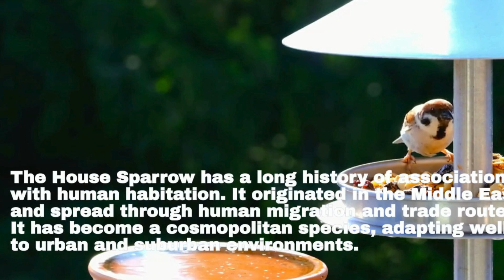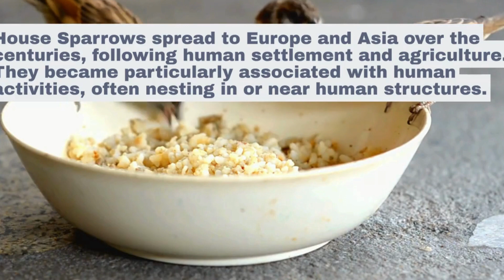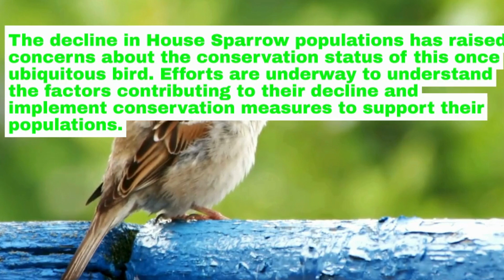sparrow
The term "sparrow" is a generic name that refers to various small, seed-eating birds belonging to the family Passeridae. One of the most common and widely distributed sparrows is the House Sparrow (Passer domesticus). Here's a brief history of the House Sparrow:

1. **Origins and Distribution:**
   The House Sparrow has a long history of association with human habitation. It originated in the Middle East and spread through human migration and trade routes. It has become a cosmopolitan species, adapting well to urban and suburban environments.

2. **Spread to Europe and Beyond:**
   House Sparrows spread to Europe and Asia over the centuries, following human settlement and agriculture. They became particularly associated with human activities, often nesting in or near human structures.

3. **Introduction to North America:**
   House Sparrows were intentionally introduced to North America in the 19th century. Several unsuccessful attempts were made to acclimatize them in the early 1800s, but a successful introduction occurred in Brooklyn, New York, in 1851. From there, they rapidly spread across North America.
4. **Urban Adaptation:**
   House Sparrows are highly adaptable and have thrived in urban environments. They are often found near human habitations, feeding on scraps and human food sources. Their association with human activities has led to their widespread distribution.

5. **Population Decline:**
   Despite their historical success, House Sparrow populations have declined in some regions, particularly in urban areas. The reasons for the decline are complex and include changes in agricultural practices, urbanization, pollution, and competition with other bird species.

6. **Conservation Concerns:**
   The decline in House Sparrow populations has raised concerns about the conservation status of this once ubiquitous bird. Efforts are underway to understand the factors contributing to their decline and implement conservation measures to support their populations.

The House Sparrow's history is intertwined with the development of human civilization, and its adaptability has allowed it to thrive in diverse environments. However, the challenges it faces in modern times highlight the complex relationship between human activities and the natural world.